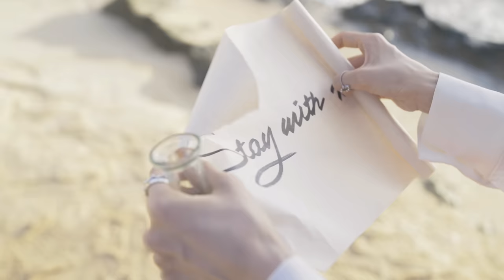fromis_9 (프로미스나인) 'Stay This Way' Official MV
[from our Memento Box]는 “우리가 함께하고 있는 모든 소중한 순간을 ‘Memento Box’ 안에 담았다”는 의미를 가진 앨범으로, 프로미스나인과의 뜨겁고 눈부신 여름날의 기억을 만끽할 수 있는 앨범이다.

타이틀곡 ‘Stay This Way’는 해 질 무렵 ‘즉흥 여행’을 떠나면서 시작되는 이야기로, 매일 반복되는 일상에서 벗어나 여행을 떠나 도착한 ‘여기’에서 매일 일요일처럼 파도소리에 몸을 맡기고픈 마음을 표현한 곡이다. 그동안 밝은 에너지가 넘치고, 가슴 벅차오르는 감정을 끌어내는 명곡들로 사랑받았던 프로미스나인은 서머송 ‘Stay This Way’로 시원한 바닷바람과 꿈만 같은 시간을 만끽하며 함께 떠난 즉흥 여행의 묘미에 흠뻑 빠져들게 한다. ‘프로미스나인=여름’ 공식을 단번에 성립시키며 찌든 무더위와 월요일마다 찾아오는 피로감을 시원하게 날려 준다.

The newly released 5th mini-album alludes to the ‘Memento Box,’ referring to the group’s wish to collect all of their beautiful moments into one medium, which they can share with their listeners. from our Memento Box is a lovely compilation of five tracks rich with joyful memories of dazzling summer days.

“Stay This Way,” the lead single of from our Momento Box, opens with an impromptu trip amid the sunset. The song expresses one’s desire to break free from the dull days and embark on a journey to paradise where you can fully indulge the sound of the waves. fromis_9 will once again sweep listeners off their feet by presenting a place of refreshing comfort and joy with their uplifting summer track “Stay This Way.”

Credits :
PRODUCTION｜VM PROJECT ARCHITECTURE

DIRECTOR｜BEOMJIN PKA PARANOID PARADIGM
EDIT｜VM PROJECT ARCHITECTURE
PD｜YOHAN JOO, KENNY CHOI
AD｜AHLIM OK, SEUNGHYEOK YOO

CG｜PARAVAN

DOP｜HYUNGYEON KIM
SEUNGJI LEE, HEEJEONG KIM, HYUNGJUN AN, YUSEOK HA

JIMMY JIB｜DONGJIN LEE
JIYONG LEE, JEONGHYUN YOO